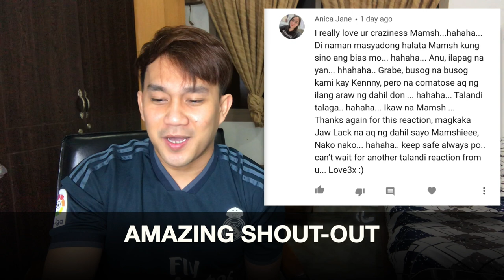SB19 - ACTING CLASS SINO ANG BIDA EPISODE 1 | REACTION